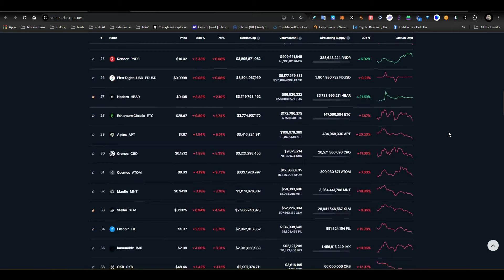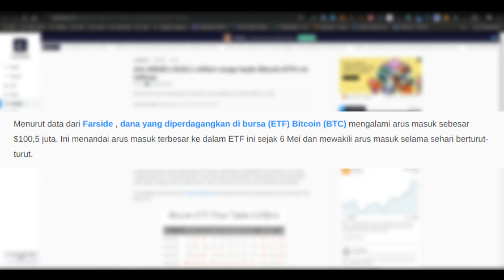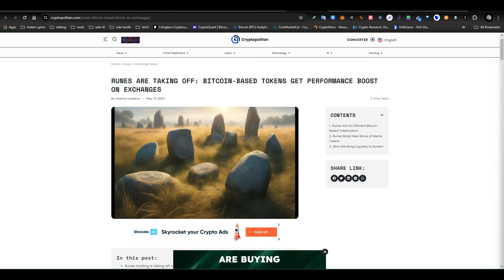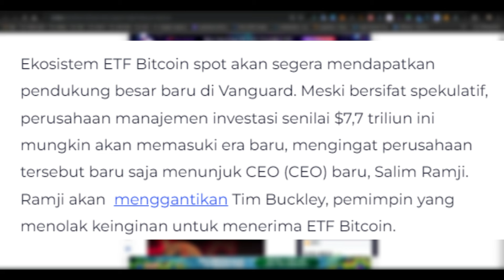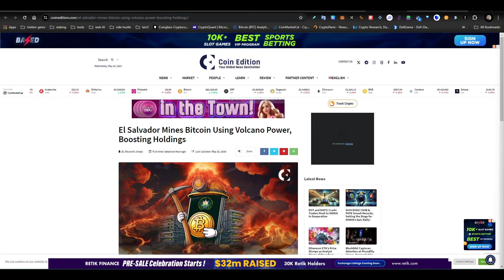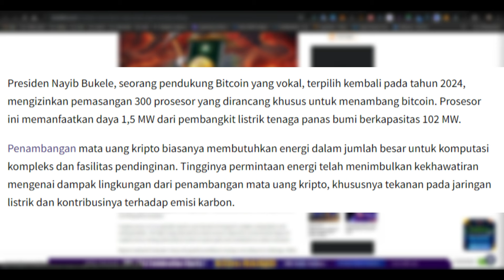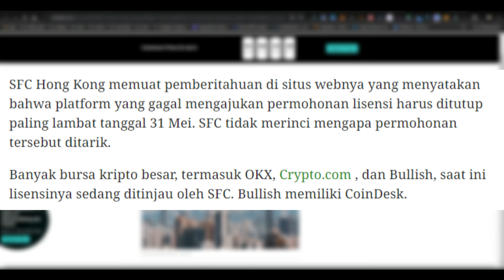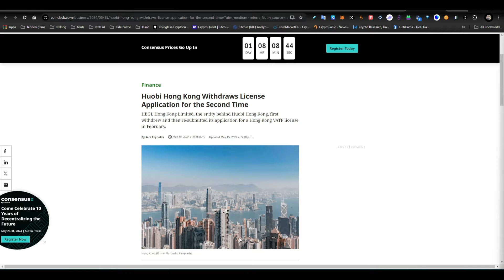Spekulasi Panas Manajemen Asset $7,7 Triliun Akan Masuk ETF Bitcoin | Rune | Elsalvador | HTX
Join me on Bybit now !
Enjoy $30,000 in rewards and seize opportunities to join exclusive events !